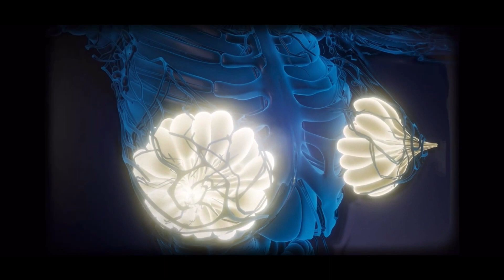He makes FOOD with HUMAN meat - INSANE